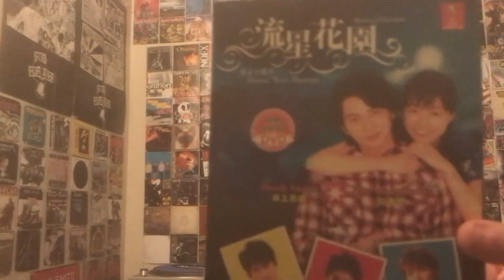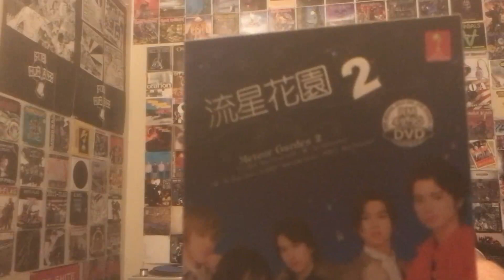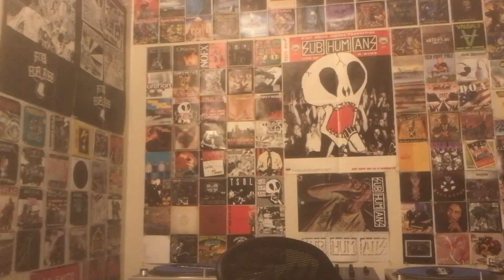Shnootz - Reaction Video (Yamashita Kousuke - Hana Yori Dango Final - Couple's Destination)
What's up, folks! I'm back with another J-drama score reaction, and this time we listen to an excellent and painfully emotional tune from Hana Yori Dango Final, the film conclusion to a brilliant romantic comedy series that was one of the first J-dramas I ever saw. As I explain in the video, the emotional drama of this show continues to grow over two seasons, so by the time you get to this film, the level and stakes are quite high. As such, join me as we listen to this fantastic piece by film composer Yamashita Kousuke. Cheers!